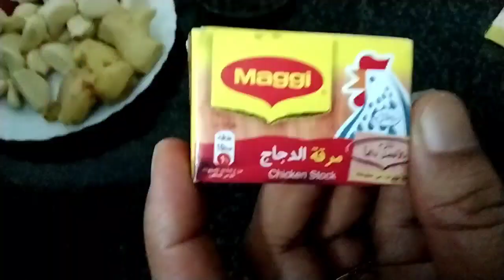കുഴിയില്ല, കുക്കറില്ല ചെമ്പിലൊരു കുഴിമന്തി | AISHUMMA KITCHEN